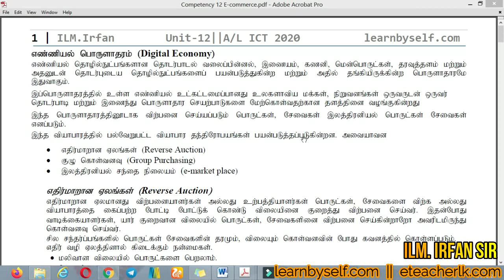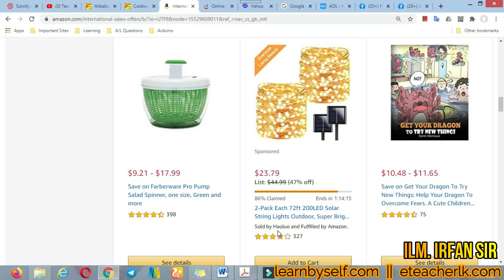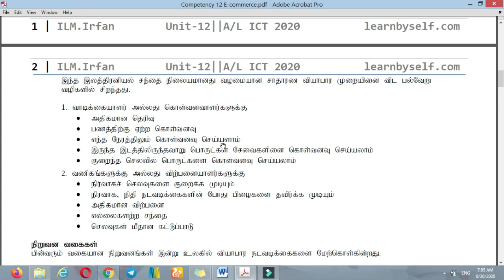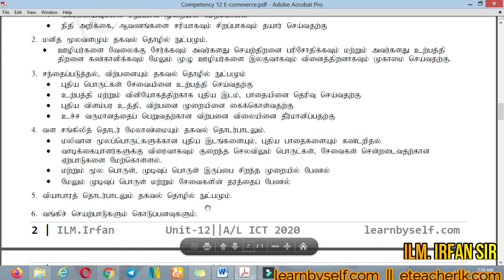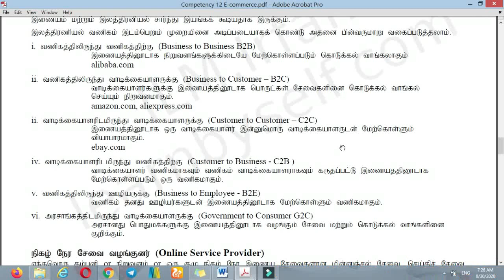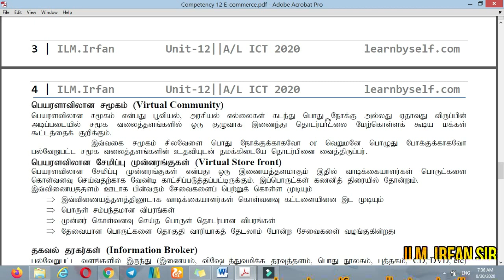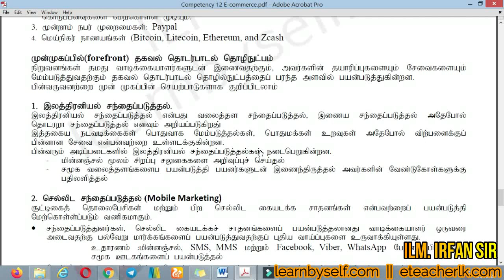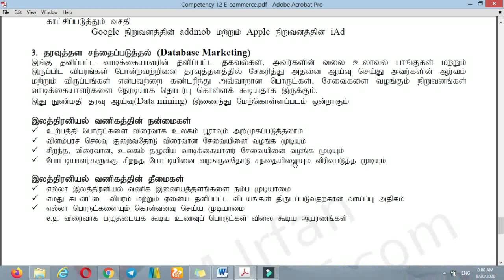AL ICT Unit 12 E- commerce